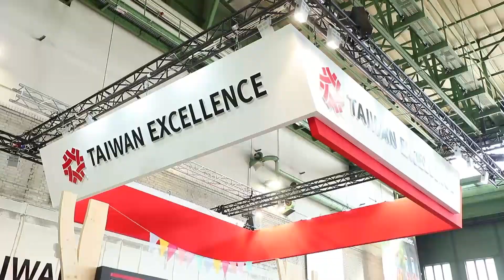Giant Wheel Turning the World ｜Smart Machinery｜Taiwan Excellence 台灣精品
Taiwan National Face Mask Team,
a team with over 100 talented volunteer engineers from 30 enterprises,
was able to rapidly and successfully assemble 60 face mask production lines
by mid-March 2020.
The team’s efforts dramatically boosted
the production of face masks
from 1.8 million pieces per day
to 19 million pieces per day.
As a result, Taiwan’s production of face masks
is meeting not only the local demand for face masks in Taiwan;
we are also able to offer assistance
to other countries in need of face masks.
Taiwan Can Help.
Taiwan Excellence Can Help
The Taiwan Excellence Awards
is regarded as the Oscars
of Taiwan Industry.
The selection covers four major criteria –
“R&D”, “Design”, “Quality” and “Marketing”
in the international market
and to shape the innovative image of Taiwanese businesses.

More than two-thirds of
the National Face Mask Team
are Taiwan Excellence-Awarded companies;
companies that are putting themselves at the front line
during the current global face mask-shortage crisis.
This is a unique success story.
As an organizer of Taiwan Excellence,
we are proud to promote
the machine tool industry and Taiwan Face Mask Team
and we are happy to share this mission impossible story with the world.